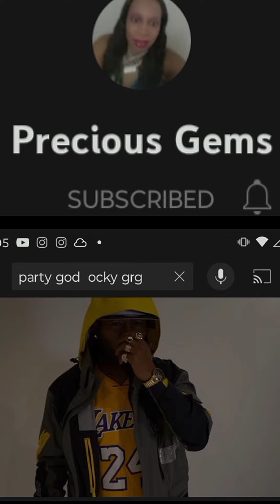shout my monthly payers this does come with benefits